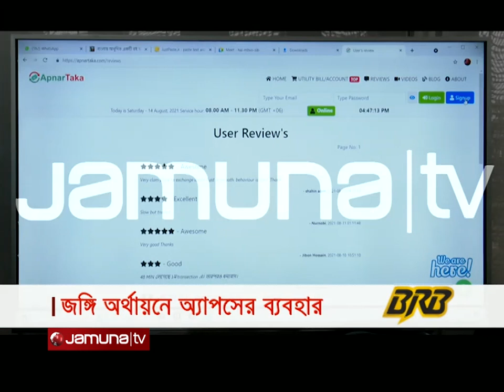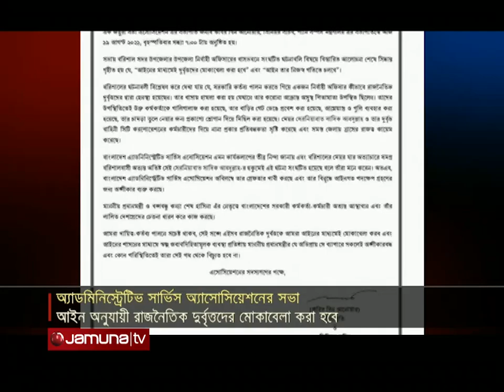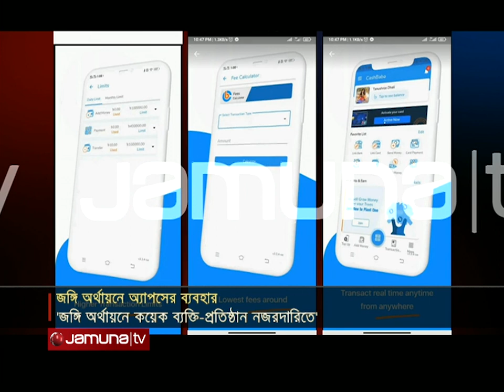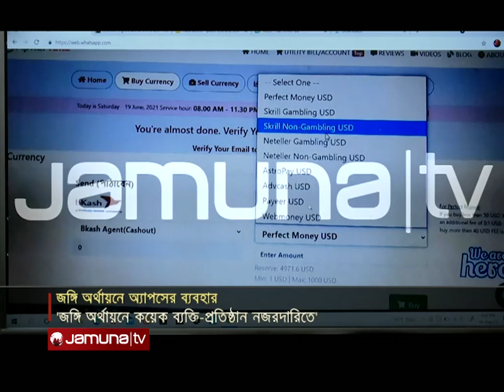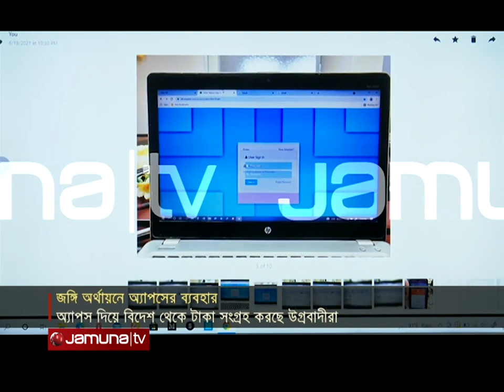যমুনা নিউজ | Jamuna News | 10 AM | 20 August 2021